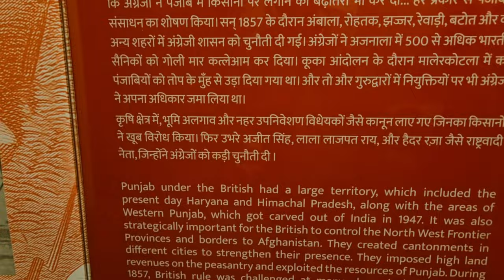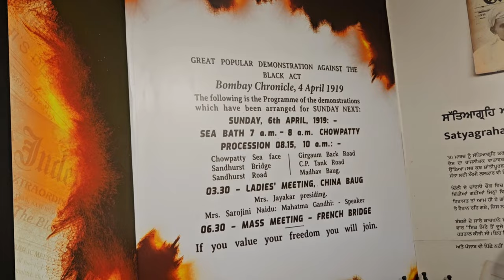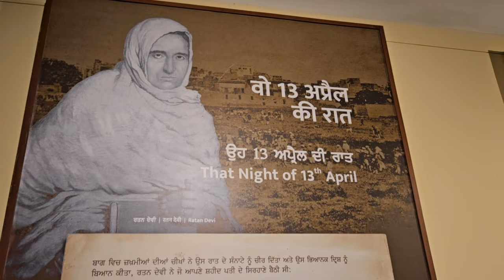Jallianwala Bagh massacre reaction | Black Day 13-4-1919 || Jallianwala Bagh Renovation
Jallianwala Bagh massacre reaction | Black Day 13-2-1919 || Jallianwala Bagh Renovation
              JALLIANWALA BAGH🥺
The Jallianwala Bagh massacre, also known as the Amritsar massacre, took place on 13 April 1919. A large, peaceful crowd had gathered at the Jallianwala Bagh in Amritsar, Punjab, British India, to protest against the Rowlatt Act and the arrest of pro-independence activists Saifuddin Kitchlu and Satyapal. In response to the public gathering, the temporary brigadier general R. E. H. Dyer, surrounded the people with his Gurkha, Baloch and the 59th Scinde Rifles of the British Indian Army. The Jallianwala Bagh could only be exited on one side, as its other three sides were enclosed by buildings. After blocking the exit with his troops, he ordered them to shoot at the crowd, continuing to fire even as the protestors tried to flee. The troops kept on firing until their ammunition was exhausted.
Estimates of those killed vary from 379 to 1,500 or more people and over 1,200 other people were injured of whom 192 were seriously injured. Britain has never formally apologised for the massacre but expressed "deep regret" in 2019.
Yes, many lucky people did survive the massacre of Jallianwala bagh. The probable number would be somewhere around 8000–10000.

This incident is one of the saddest incidents took place in the history of India.
You all can come here and experience this yourself.
I hope you all liked the video and found this informative.
DECENT DINESH VLOGS
TOPICS COVER
jallianwala bagh massacre reaction, jallianwala bagh
jallianwala bagh massacre status
jallianwala bagh massacre revenge, jallianwala bagh massacre sardar udham, jallianwala bagh hatyakand, amritsar massacre
100 years of jallianwala bagh
jallianwala bagh massacre animated video, jallianwala bagh massacre the legend of bhagat singh
jallianwala bagh massacre movie
jallianwala bagh massacre real video, jallianwala bagh massacre the tragic day in indian history
what happened in jallianwala bagh massacre, jallianwala bagh massacre place
survivors of jallianwala bagh massacre, jallianwala bagh massacre documentary, archbishop of canterbury
jallianwala bagh movie
general dyer, jallianwala massacre
jallianwala bagh real video
udham singh
jallianwala bagh renovation
jallianwala bagh reaction
jallianwala bagh history
amritsar
rowlatt act kya hai
rowlatt act, mahatma gandhi
rowlatt act 1919
jallianwala
bhagat singh, sardar udham singh
jalian wala bhag
13 april 1919
indian history, study iq
saifuddin kitchlew, dr
satyapal
जलियांवाला बाग
magnet brains
udham singh status
shashi tharoor interview
britain owes india
shashi tharoor english
about jallianwala bagh
जलियांवाला बाग हत्याकांड, जलियांवाला बाग की कहानी
places in amritsar
जलियांवाला बाग हत्याकांड वीडियो
shivay news
bullet marks
jallianwala bagh date
british rule in india
jallianwala bagh tragedy
jallianwala bagh incident
indian revolution against british rule